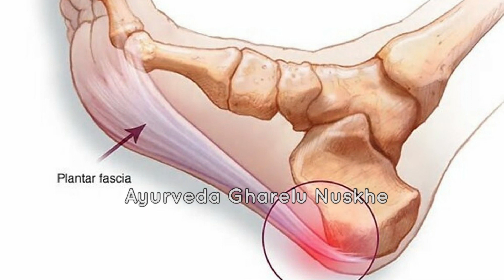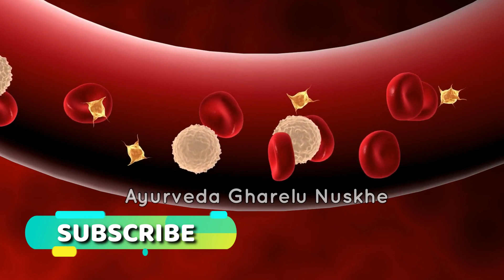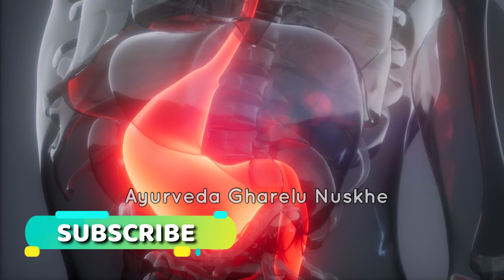एड़ियों / टखनो मे दर्द कितना ही पुराना क्यों न हो 2 चीजें आज से शुरू कर दो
Any and every information provided on Rudra Ayurveda gharelu nuskhe (including photos videos etc)

Rudra Ayurveda gharelu nuskhe any part of this channel and/or any member does not claim to

You acknowledge and agree that Rudra Ayurveda gharelu nuskhe is not liable for any loss or damage which may be
Rudra Ayurveda gharelu nuskhe Channel.